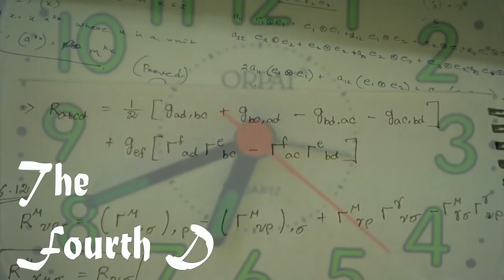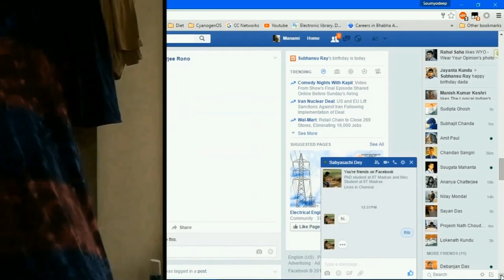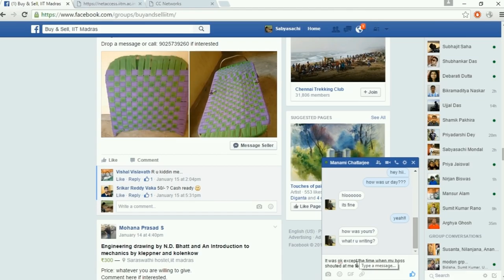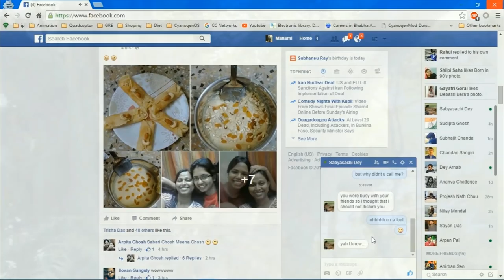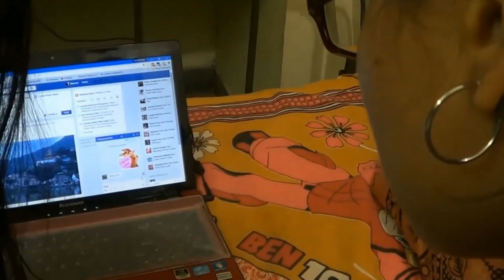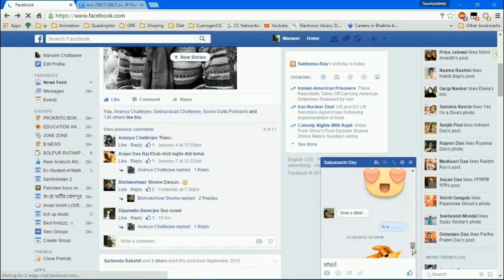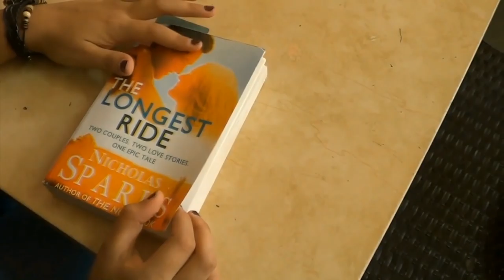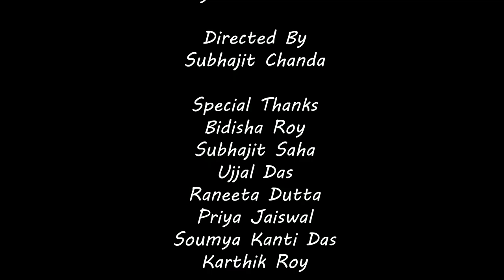Short Film- The Fourth Dimension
Film : The Fourth Dimension
A film of anachronism , misplaced in time. A girl used to chat with her boy friend even after his death.